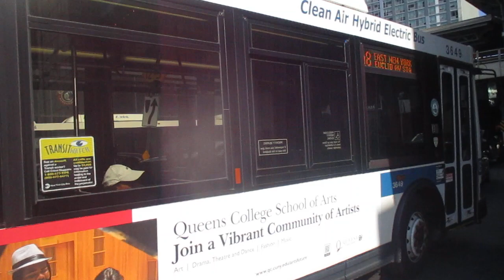MTA: Buses Passing By Sutphin Boulevard & Archer Avenue (Part 5)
All footage is taken solely by me, The Transit Enthusiast, unless otherwise noted. Any use of my content without my expressed written consent is prohibited. All rights are reserved. If any of my videos are stolen (or if I let you use them, and don't get credited), you will be reported for theft. Same user.